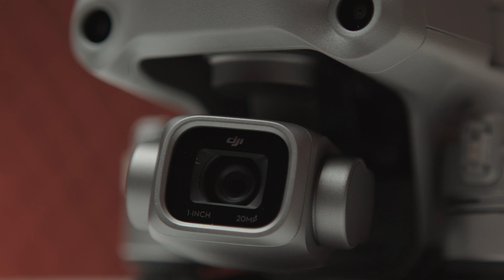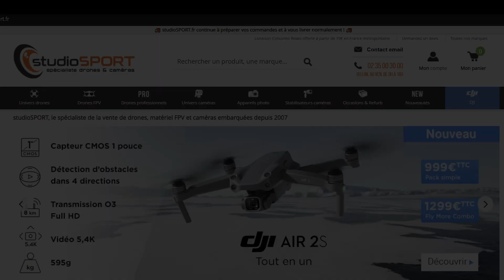NON. Le DJI Air 2S NE TUE PAS le Mavic 2 Pro. Comparatif DJI AIR 2S / Mavic 2 Pro / Mavic Air 2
# DJI vient à peine de lancer son nouveau DJI AIR 2S que tout et n'importe quoi se dit sur le nouveau drone de la marque.
Oui, le DJI Air 2S est un nouveau champion pour ce début d'année.
Non, il n'enterre pas le Mavic 2 Pro pour autant.
Il est tempos de rétablir la vérité à travers ce comparatif du DJI AIR 2S contre le Mavic 2 Pro, mais également le Mavic Air 2.

Retrouvez ici la fiche technique complète du DJI Air 2S

Retrouvez ici la fiche technique complète du Mavic Air 2

Retrouvez ici la fiche technique complète du Mavic 2 Pro

🎥 Sommaire 🎥
00:00​​ Introduction comparatif DJI AIR 2S vs Mavic 2 Pro vs Mavic Air 2
01:37​​ Comparatif design DJI AIR 2S vs Mavic 2 Pro vs Mavic Air 2
05:22​​ Software DJI AIR 2S vs Mavic 2 Pro vs Mavic Air 2
09:58​​ Comparatif caméras DJI AIR 2S vs Mavic 2 Pro vs Mavic Air 2
15:29​​ Quel drone DJI choisir DJI AIR 2S vs Mavic 2 Pro vs Mavic Air 2

👀 Produit par NIMBUS CONTENT  👀